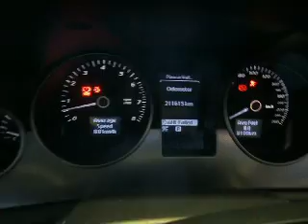WRECKING 2008 HOLDEN STATESMAN/CAPRICE, 6.0 V8, WM (J12733)